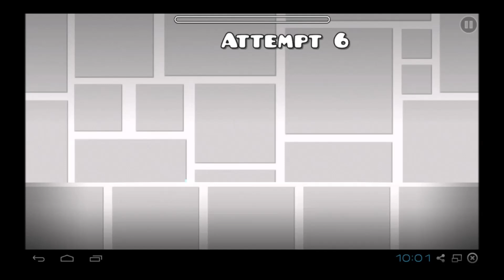Geometry Dash - Evolution of Flying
In this level i put all the flying parts from levels 1 through 8 together.
Next level will be 9 through 15 :)

Collect all 6 coins !